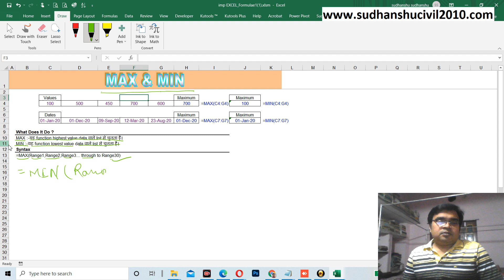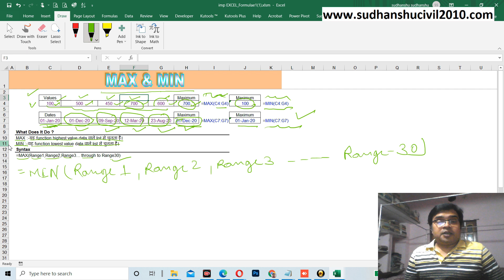Use MAX and MIN in Excel